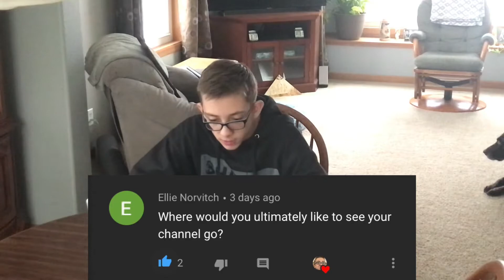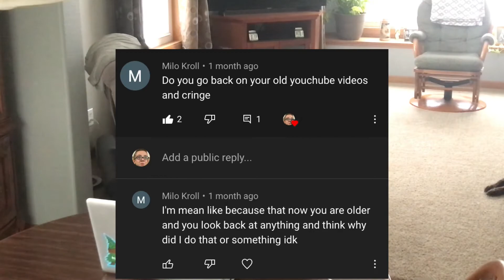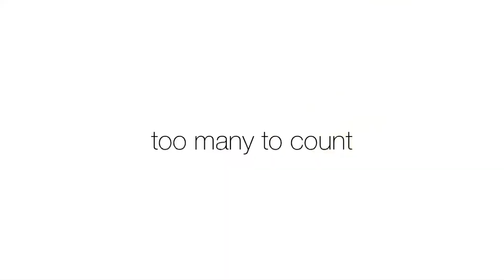Q&A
Ask more questions for a possible Part 2!